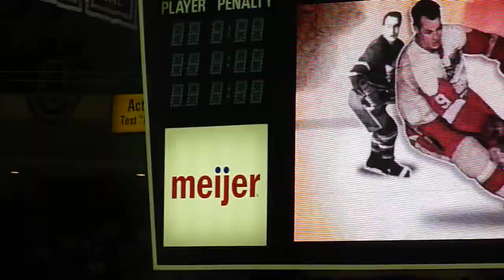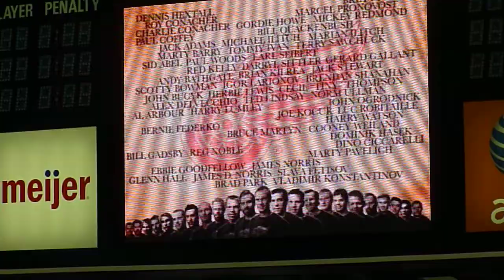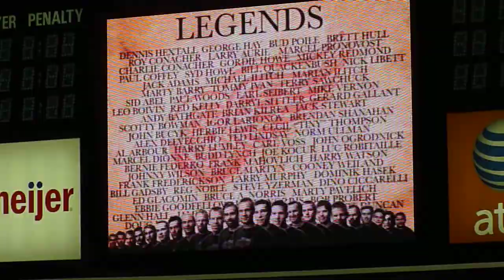Red Wings Original 6 Video Opening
The introduction video used for the Red Wings games against Original 6 teams.